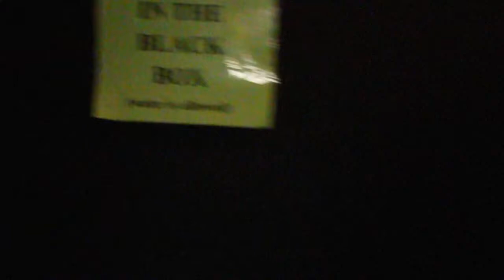GNHS Fine Arts Mannequin Challenge